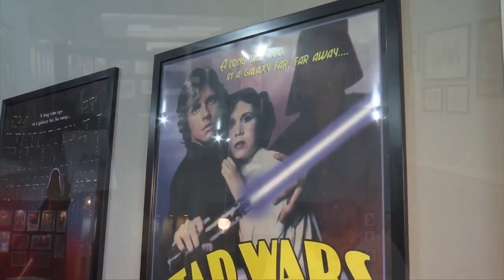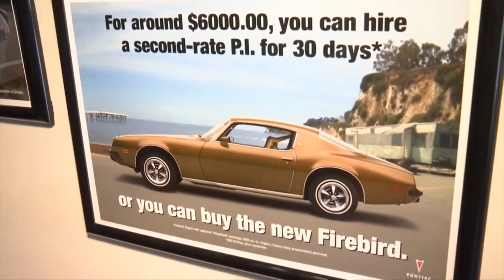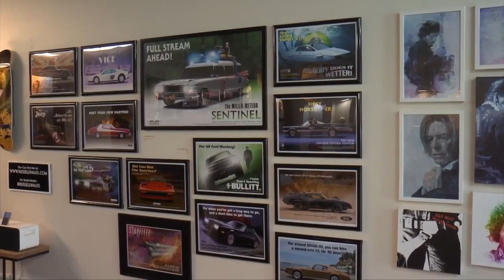Downtown pop-up gallery showcases local artist's Star Wars-inspired career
Russell Walks has made a career out of putting twists on some of the most popular pop culture icons in the world.  Now, he's sharing those talents with the community he's called home for decades.